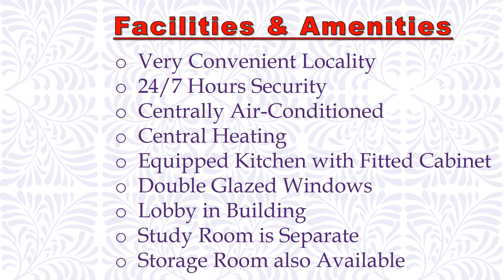Dubai_Property I 3 BHK FLAT FOR RENT with PARKING SPACE, SWIMMING POOL AND GYM I MARINA VIEW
Location : Jumeirah Beach Residence (JBR), Dubai
Rent : 120,000/-
Bedroom(s) : 3
Bath(s) : 2
Area : 1,900 sqft
Description
Ensuite master bedroom
Ensuite maids room
Equipped Kitchen
Unfurnished
Middle floor
Marina view
2 Car park spaces
Well Maintained
Features / Amenities
Balcony or Terrace
Parking Spaces
Swimming Pool
Centrally Air-Conditioned
Central Heating
Double Glazed Windows
Storage Areas
Study Room